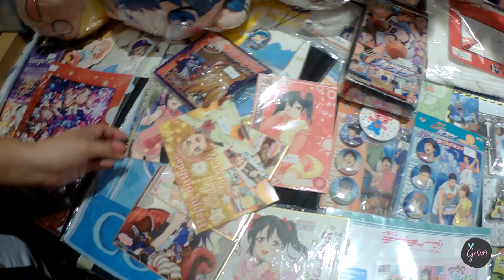[VLOG] BaConPop for the first time! (Ayala Malls, Bacolod City)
BᴀCᴏɴ Pᴏᴘ 2019
First backlog Vlog for this year. It was my first time joining and I had so much fun together with my Team Duma ❤❤

I didn't have enough clips since I decided to stop half way the to have fun and enjoy the event. We can't wait to be back this year!